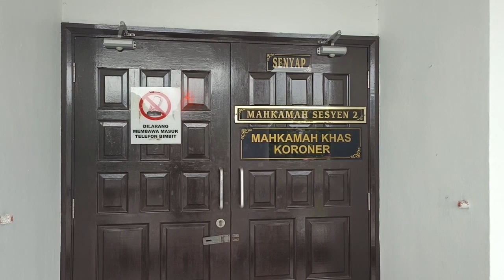Mengaku amang seksual, onani depan anak keluarga angkatUtusan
Mengaku amang seksual, onani depan anak keluarga angkat